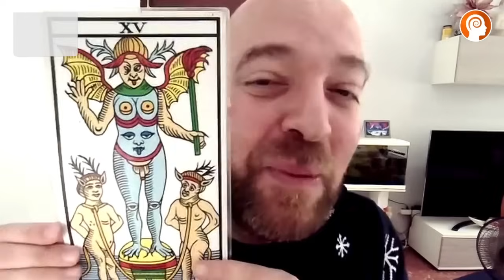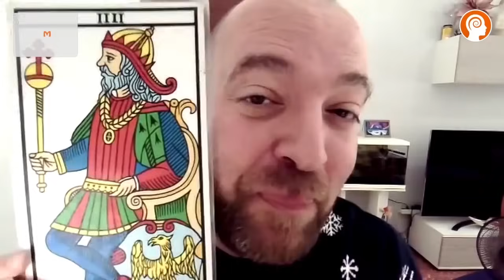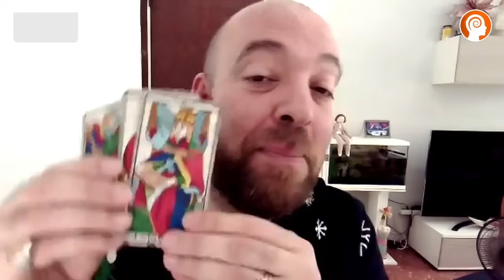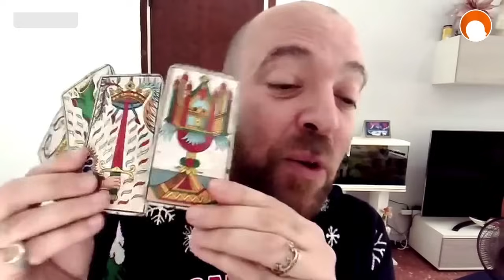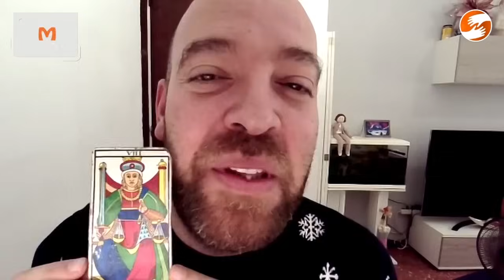¿Por qué no eres feliz? Descúbrelo en tu fecha de nacimiento, con Ismael Sánchez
La felicidad solo se logra si eres capaz de ser desobediente a tu clan familiar y, en especial, a aquellos ancestros que acumularon infelicidad. Según tu fecha de nacimiento, descubrirás cómo tu niño interior es profundamente leal a una generación de tu árbol genealógico. Con frases sanadoras y un ritual, es posible romper esa lealtad invisible y abrirte así a la verdadera alegría de vivir.

Ismael Sánchez
Creador y director de una Escuela de Psicotarologia. Formador, consultor, comunicador y divulgador del Tarot en el campo de la ayuda, la terapia y la salud, con más de 20 años de experiencia.